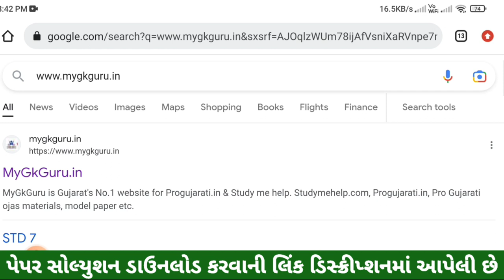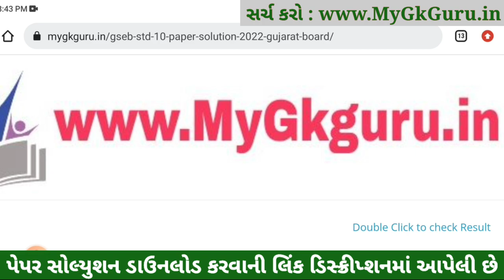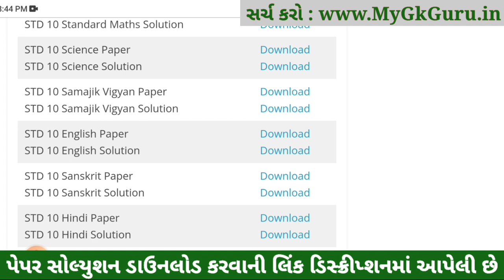STD 10 Samajik vigyan Paper Solution 2023, STD 10 Samajik vigyan IMP Question 2023,STD 10 Board Exam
Topics covered in this video :
STD 10 Samajik vigyan Paper Solution 2023 March
STD 10 Samajik vigyan Board Exam Paper Solution 2023

Other Related Search Queries :
March Board Exam STD 10 Samajik vigyan Paper Solution 2023
Board Exam Paper Solution 2023 STD 10 Samajik vigyan
Dhoran 10 Samajik vigyan Board Exam Paper Solution 2023
STD 10 Samajik vigyan Board Exam Paper Solution March 2023
STD 10 Samajik vigyan Paper Solution 2023 23 March 2023
STD 10 Samajik vigyan Paper Solution March 2023
STD 10 Samajik vigyan IMP Question 2023 Vibhag A, Vibhag B, Vibhag C and Vibhag D.

Dhoran 10 Samajik vigyan IMP Question 2023,
STD 10 Samajik vigyan IMP Question 2023,